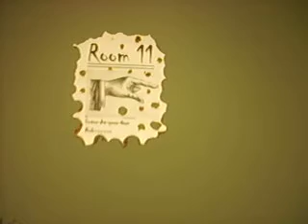"Room 11"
We put about 40 hrs of work on this little office located in Irvine, CA. We made this room for the Corporate competition held every Halloween. We really hope to win this year!